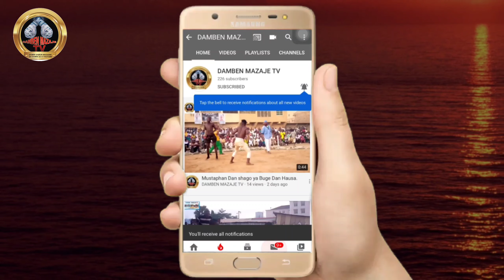Wata turka turka a shugabancin Gurumaɗa na jihar kano Ga sabon shugaban da Bayani